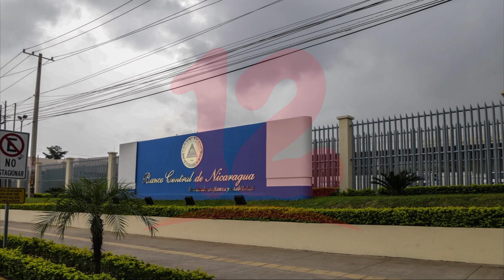Reservas Internacionales Brutas alcanzan 4 mil 354.3 millones de dólares en mayo 2022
Noticias12Nicaragua Reservas Internacionales Brutas alcanzan 4 mil 354.3 millones de dólares en mayo 2022